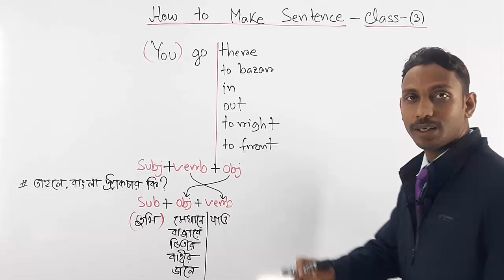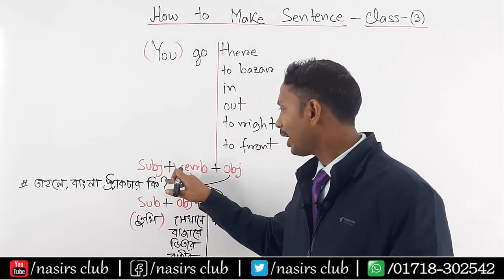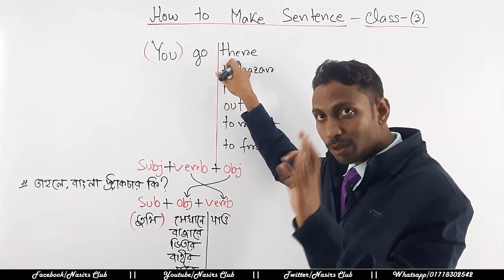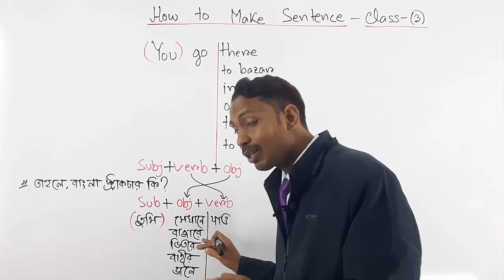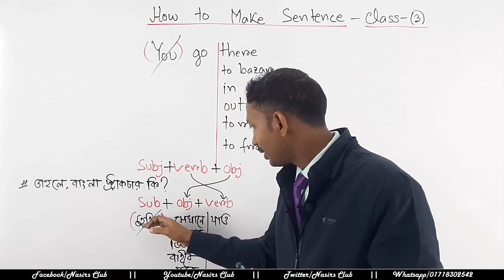How to make English sentences || Magic of making English Sentence | Class 3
কিভাবে বাক্য বানানো হয়. তার` বিস্তারিত ব্যাখ্যা দিয়েছি.
ইংলিশ to বাংলিশ এবং বাংলিশ to ইংলিশ (Class- 3)
ইংরেজি ছোট বয়স থেকেই শিখা জরুরী, কারন বড় হয়ে তো তখন চাকুরীর পিছনে ছুটাছুটি করবেন, সময় পাবেন না ।ফলে হাটঁতে ও দৌড়াতে হোঁচট খেতে হবে।

English Speaking
Academic Grammar (5 to hon's class)
Phonetics/Accent
Presentation/Viva/Public Speaking
IELTS/Writing
BCS & Primary Exam Grammar
Graphics/Web Design
Visit
নিমতলা, চাঁপাইনবাবগঞ্জ